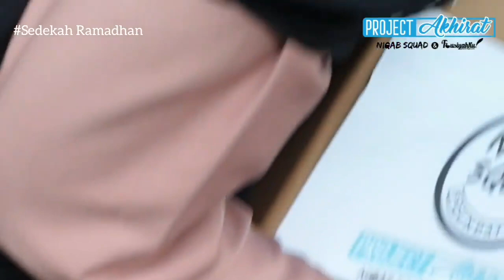KEMBALI MEMBANTU SAUDARA KITA YAG BELUM TERSENTUH BANTUAN - YAYASAN NIQAB SQUAD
Support Program Sosial & Dakwah :
Program rutin rekening BSI : 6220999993 (Niqab Squad Yayasan)
Program wakaf rumah tahfidz BSI : 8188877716 (Niqab Squad Yayasan)
Program bantuan Syam BSI : 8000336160 (Niqab Squad Yayasan)